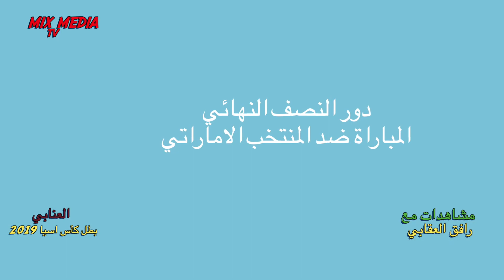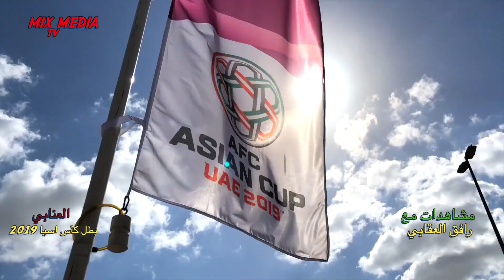استذكار .. العنابي بطل كاس اسيا 2019 تصوير واخراج رافق العقابي